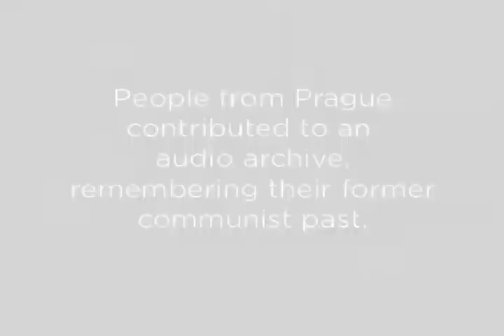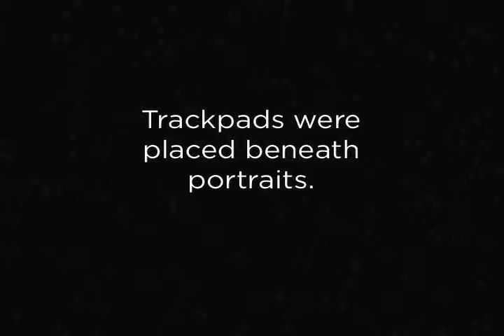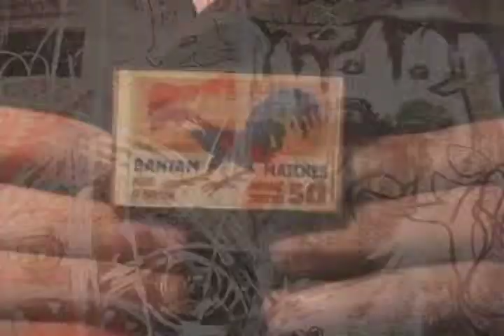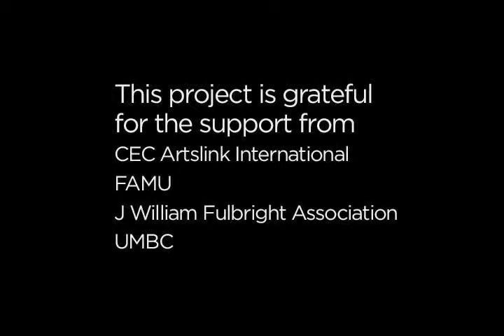Récord, recórd, recollection, 2003-2008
Like the magnetic head of tape recorder reading a cassette tape, viewers are invited to draw on the portraits to retrieve voices from the portraits they are drawing on. By the end of the exhibit, the portraits will fade leaving a documentation of the viewers listening. These exhibited portraits are of people who have contributed to an audio archive describing their memories of obsolete socialist monuments in central European capitals.

The portraits are made from unfixed van dyke prints and are of people who have contributed to an audio archive describing their memories of obsolete socialist monuments in Central Europe. Each portraits has between 6 and 12, 7x7 force sensing resisters (FSRs), or flat track pad-like sensors undernearth them; the sensors are attached to an analogue to digital converter (Gluion), hand-made by Sukandar Kartadinata, that converts the FSR signal to OSC protocol on an Apple G4, with Isadora software programmed by Mark Coniglio, triggering and manipulating the audio files. This project is grateful for the support of J William Fulbright Association, CEC Artslink International, the Imaging Research Center at UMBC and the Department of Visual Arts.

The first project was made in Berlin of former East Berliners remembering the Friedrichstrasse, a north/south inner city, mitte, road that divided the city just to the east of the wall. Also, a project by New Yorkers remembering what the WTC looked like prior to 9/11, including folks who worked there. This documentation focus' on the archive built in Prague and Budapest.

Variations on the installation have been exhibited in St. Petersburg, Russia; New York, NY; Prague; Australia and the University of Utah.